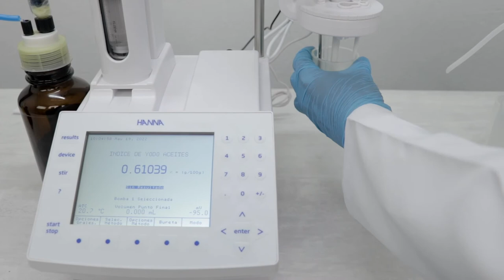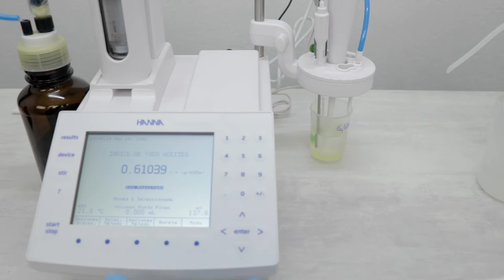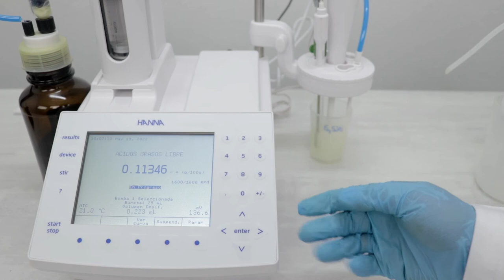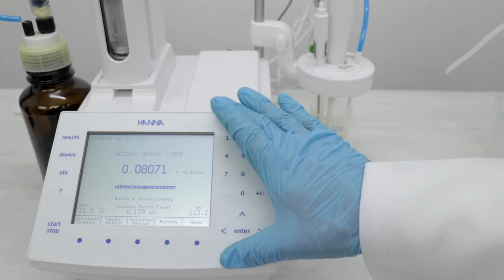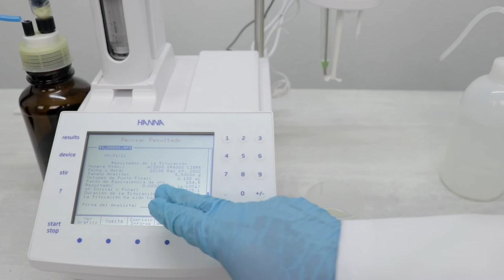Ácidos grasos libres en aceites comestibles con el titulador HI 931-01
En este video damos a conocer la cuantificación de Ácidos Grasos Libres (AGL) en aceites refinados de origen animal y vegetal, acorde a la ISO 660, por medio nuestro sistema de titulación potenciométrico HI 931-01, mediante los electrodos HI 1043B /HI 1053B con electrolito de LiCl (etanol) como detector de punto final.

Título: Soft Corporate
Artista: NewHOfTechnology
Género: Piano